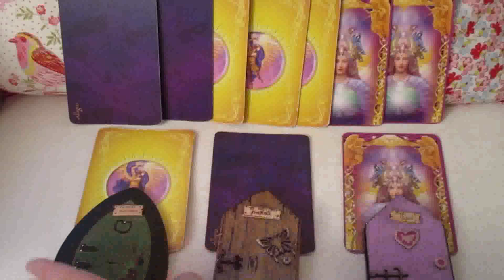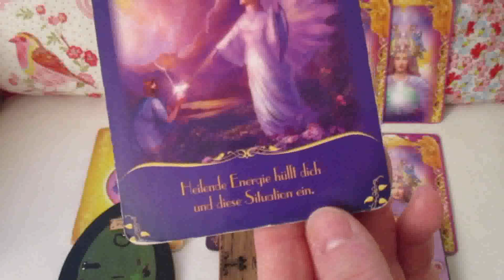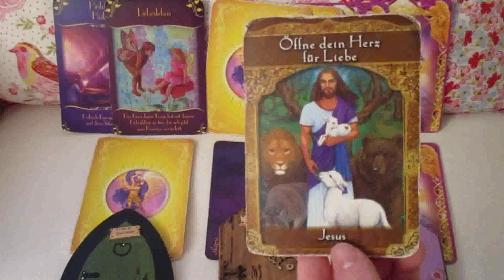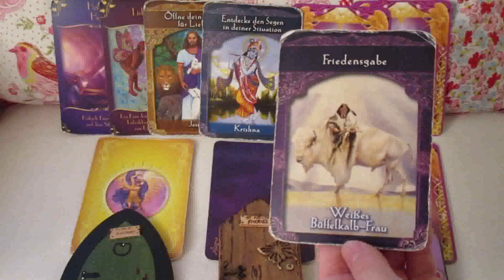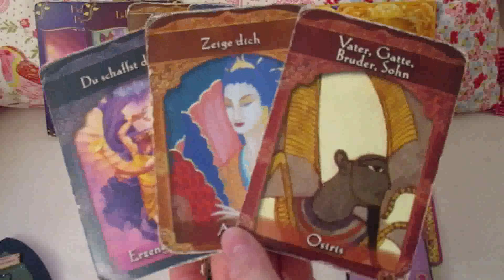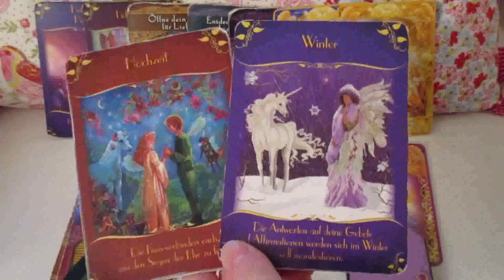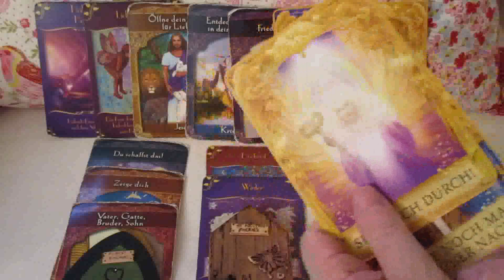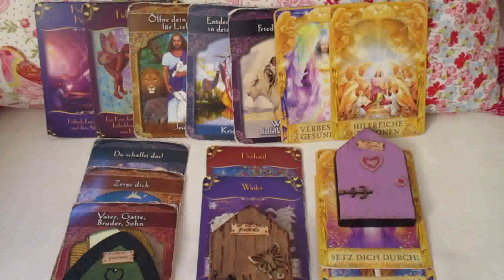Engel Orakel von Woche vom 10. bis 16. September 2018